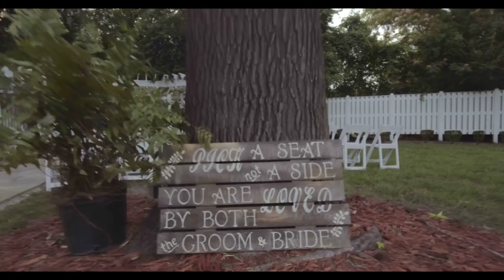Jones Wedding 2016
A beautiful day with a beautiful couple at the Hilliard Mansion.  Congratulations!